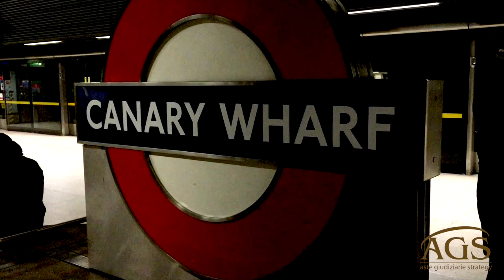Con i finanziamenti generosi l'avidità ha le ore contate! Diamo uno sguardo da Londra finanziaria